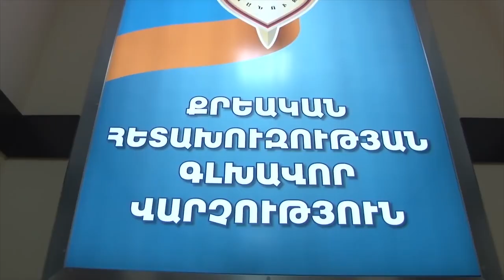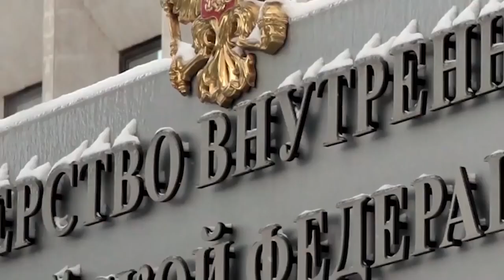21․000․000 $ հափշտակած հետախուզվողները հայտնաբերվեցին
Ոստիկանները հայտնաբերել են խարդախությամբ 21․000․000 դոլար հափշտակած հետախուզվողների
տեսանյութ ՀՀ Ոստիկանություն